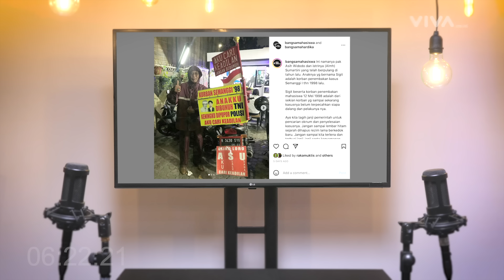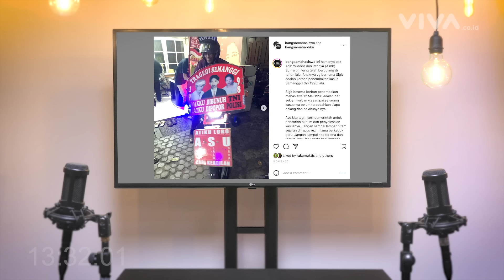MENOLAK LUPA! Perjuangan Asih Widodo Mencari Keadilan Tragedi Semanggi 1998 | Vois Podcast #56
VDVC talk - 24 tahun sudah tragedi Semanggi 1998 terjadi, namun hingga kini keluarga korban belum juga mendapatkan keadilan atas apa yang menimpa mereka. Berbagai macam cara mulai dari langkah hukum hingga aksi kamisan telah dilakukan, tapi tak satu pun respon positif yang mereka terima. Janji manis yang diungkap pemerintah pun hanya menjadi sebuah janji tanpa kepastian.

Pada episode Vois Podcast kali ini kami telah kehadiran sosok ayah dari Sigit Prasetyo, salah seorang korban tragedi revolusi Semanggi yaitu Asih Widodo. Terkenal karena aksinya berkeliling dengan sepeda motor untuk mencari keadilan, Asih mengungkapkan bagaimana perjuangannya untuk mendapatkan keadilan. Bersama Indy Rahmawati simak diskusinya eksklusif di VDVC talk.